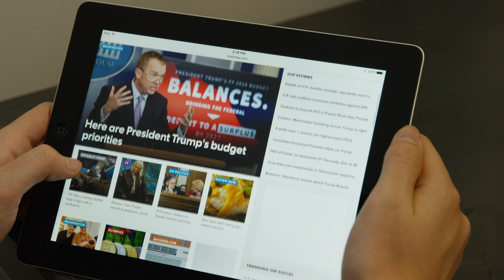Technology Is Foundational For USA Today's Digital Strategy | CMO.com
Andy Yost, CMo of USA Today, sat down with CMO.com to discuss the media property's digital strategy. According to Yost, 50% of USA Today's readers are Millennials. Watch the video to find out how the company caters to younger readers.